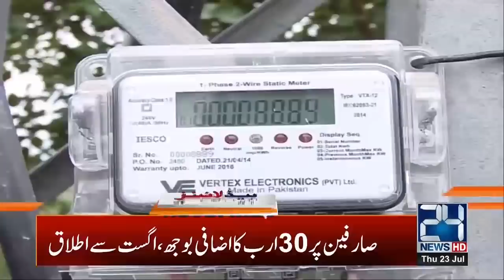2pm News Headlines | 23 July 2020 | 24 News HD